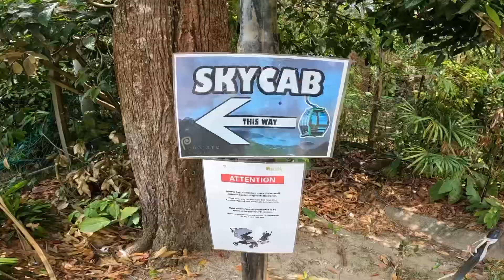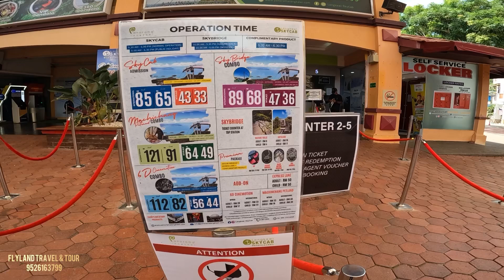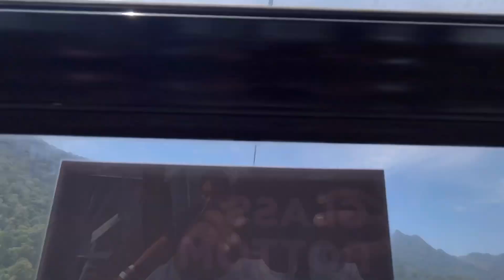Worlds Steepest Cable Car Langkawi | Best Places to visit Langkawi Island